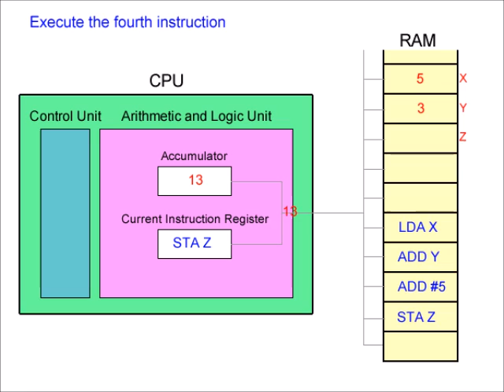Fetch Decode Execute Cycle and the Accumulator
This (silent) video illustrates the fetch decode execute cycle. A simplified view of the CPU focusses on the role of the accumulator register when a program runs.  For simplicity, the machine code commands being executed are represented by assembly language code.  This assembly language code uses commands from the Little Man Computer instruction set.